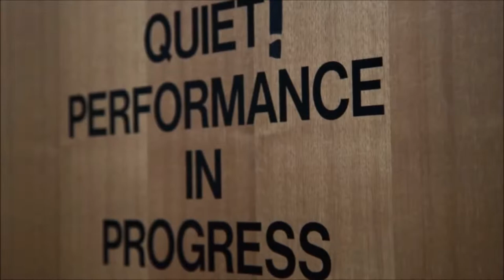"City Lights a Mile Up" - Stuart Greenbaum (2013). Music and Interview.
This is a video about Stuart Greenbaum's 2013 orchestral work "City Lights, a Mile Up".

The video starts with an interview with Professor Greenbaum in which he talks about this work and how it came to be.

The video then moves to a full recording of the work, performed by the Tasmanian Symphony Orchestra and conducted by Benjamin Northey. The images which accompany this part of the video are the property of the ISS (The International Space Station).

I gratefully acknowledge Professor Greenbaum's generosity in allowing his work to be used in videos such as this, and also wish to thank the International Space Station for permitting their video footage to be made available without restriction.